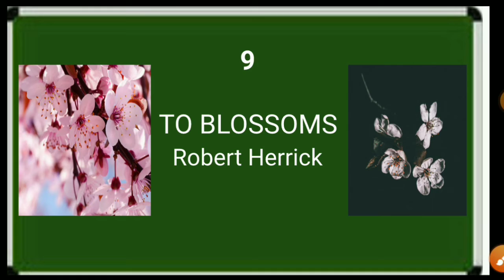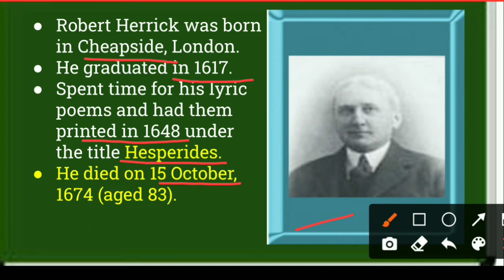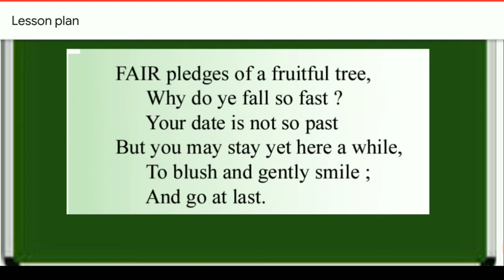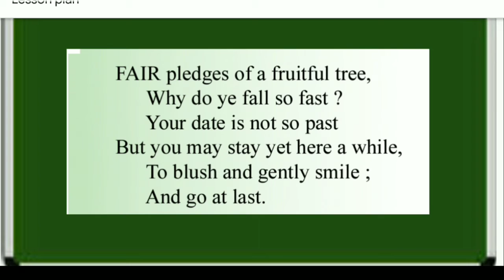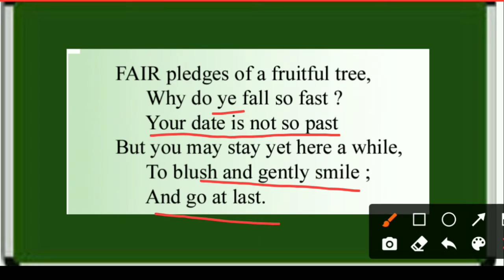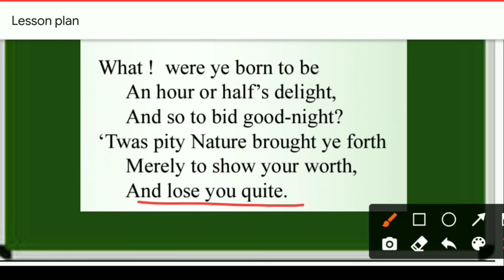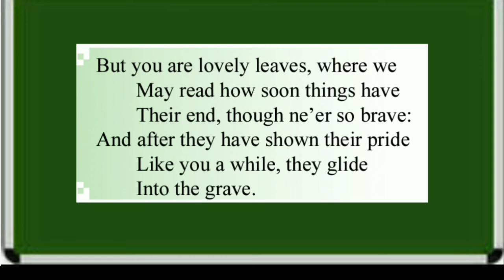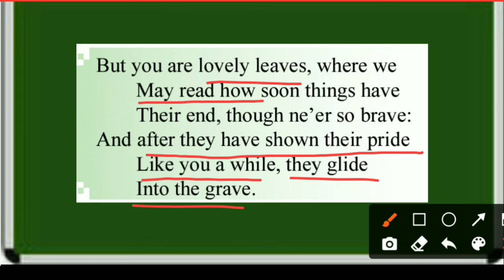To Blossoms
to blossoms class 9th  to blossoms poem class 9th  to blossoms by Robert Herrick  to blossoms poem by Robert Herrick  to blossoms class 9th summary  to blossoms class 9th solutions  to blossoms poem explanation  to blossoms poem